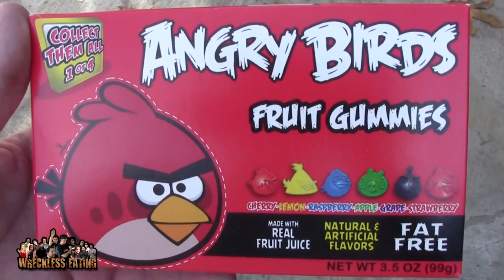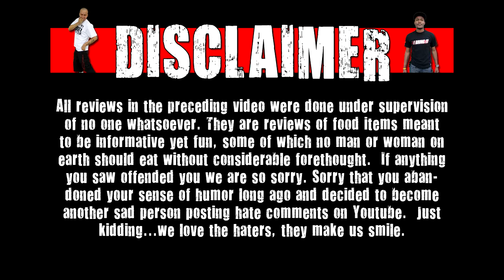WE Shorts - Angry Birds Fruit Gummies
Today on we shorts Sean & Chris Wreckless review angry birds fruit gummies!